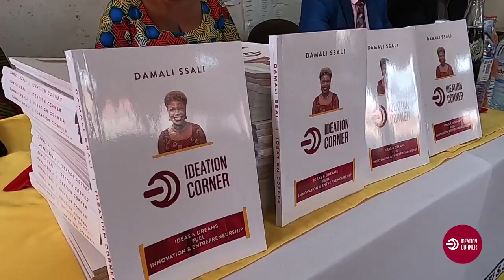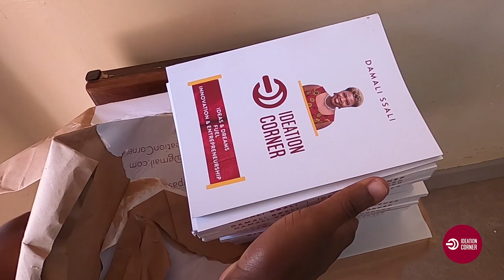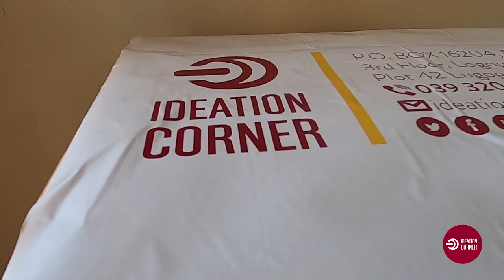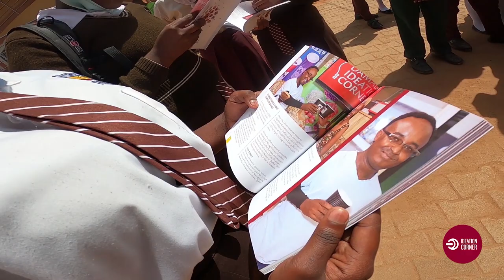I Donated Ideas to KCCA Schools, Damali Ssali Founder of Ideation Corner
Damali Ssali, Founder and Author of the Ideation Corner donates books to three KCCA funded schools that is Kansanga Senior Secondary Seed School, St. Dennis Ssebugwawo Senior Secondary School and Kitebi Senior Secondary School.